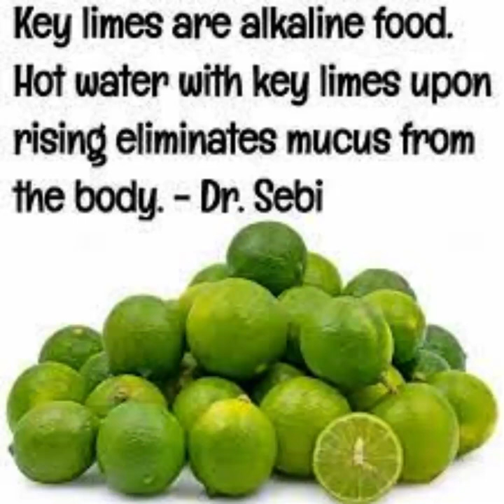5 Dr. Sebi Approved Morning Habits For A Healthy Lifestyle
30 Day's Detox & Cleanse Program (Package Dr. Sebi Approved Herbs)15 Day's Digestive Track, Gut & Colon Cleanse And 15 days Cleanse the Liver, Kidney, Blood, For 1 Price

Sea Moss Purple Dried/Irish Moss (Dr. Sebi Approved) 100% Wildcrafted- From Zanzibar Wholesale Price with FREE UPS Shipping 44lbs/20kg

Healing your body from Herpes and Other Sexually Transmitted Diseases (STDs) With Doctor Sebi Approved Alkaline Herbs and Foods click here to order

4 dr. sebi approved herbs that clean your colon, Gut and digestive system for 15 days

YONI STEAM/VAGINAL CANAL WASH WITH 10 DR. SEBI HERBS FOR UTERINE WASH - HEAL CHRONIC YEAST INFECTIONS AND UTI'S, FERTILITY, REDUCE PAINFUL PERIODS, REDUCE UTERINE FIBROIDS, OVARIAN CYSTS PCOS, click here to order

Cleanse The Liver, Blood, Kidney & clean Your lymphatic system With These 5 Herbs Rich In Iron lower blood pressure with Dr. Sebi Approved Herbs
Here is your step by step guide on how to complete 30 days cleanse and detox , cleanse at night and detox at day time

Sickle Cell Anemia 7 Dr. Sebi Approved Herbs Rich Iron With 2 Packs of Sea Moss

BAOBAB FRUIT POWDER FROM WEST AFRICA -SPERM/PREGNANCY FOOD - VEGAN SOURCE OF VITAMIN C, CALCIUM, MAGNESIUM, ZINC 6OZ

Pancreas and Endocrine Support Package (Reverse Diabetes) Dr. Sebi Medicinal Approved Alkaline Herbs- Pancreas and Endocrine Support Package

Ibogaine HCL 100% Pure A Herb Dr. Sebi Highly Talked About People Use For Drug Abuse, HIV/AIDS, and even Nerve Disorders 1g DHL World Wide Shipping

iboga bark is use for withdrawal from heroin, morphine, and other opioids, as well as for fever, addictions, & many other conditions

iboga bark powder depression, post-traumatic stress disorder (PTSD), and various types of addictions. Below is a list of some of the benefits of using iboga for addiction.